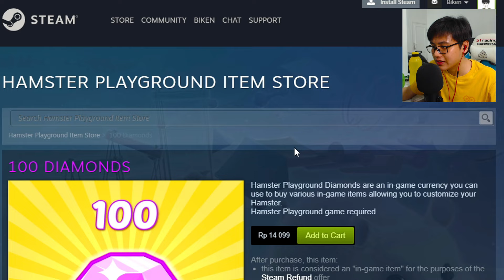AKU pelihara HAMSTER LUCU di Hamster Playground!!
Game: Hamster Playground

Hai kawan!
Hari ini aku bakal main Hamster Playground dan pelihara hamster gembul dan lucu